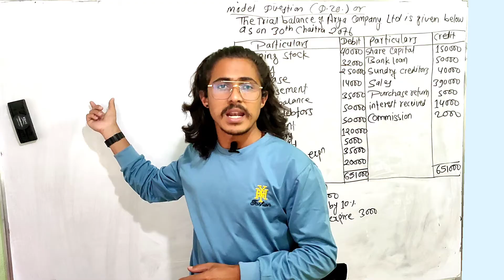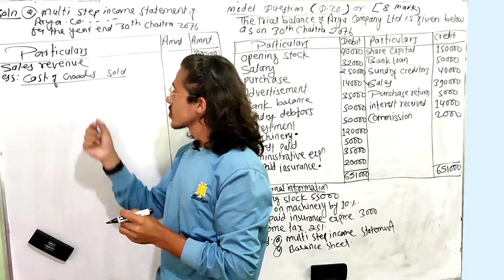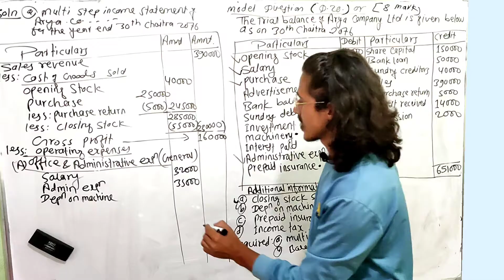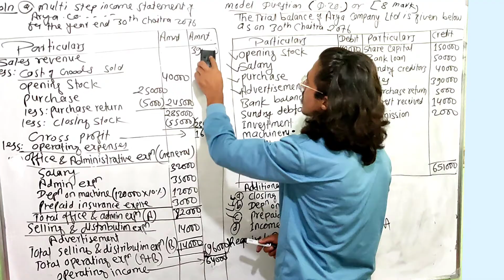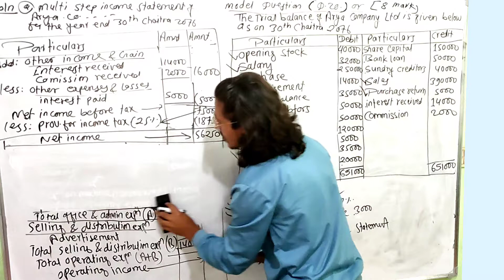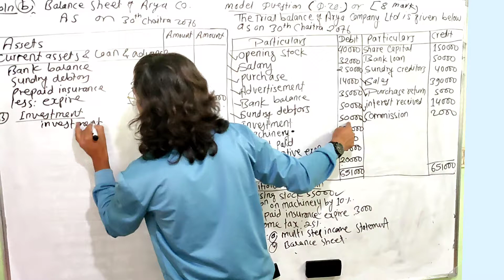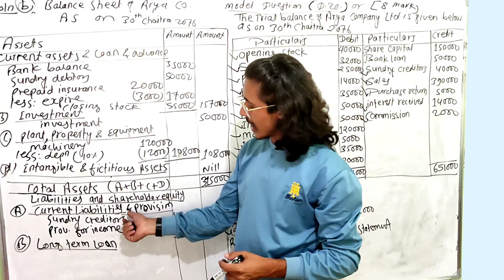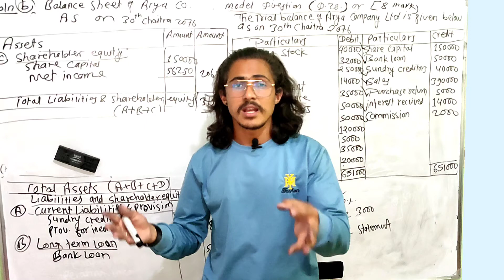multi step income statement class 12//Balance sheet class 12//class 12 account financial statement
multi step income statement class 12 || Balance sheet class 12 || model question solution class 12
हाम्रो यश@Secret Education     you tube channel सम्पुर्ण बिद्यार्थी साथिहरुलाइ निशुल्क शिक्षा प्रदान गर्ने उद्देश्यले खोलिएको youtube channel हो । विभिन्न असुबिधाका कारण बिद्यार्थी हरुले कलेजको क्लास लिन नसक्ने बाध्यात्मक परिस्थिती लाई सहजता दिन र देशका विभिन्न भुभाग जहाँ internet को सुबिधा पुगेको छ त्यस क्षेत्रमा quality education पुर्याइ बिधार्थी साथिहरुलाइ घरमै बसेर, गाउघर को काम गर्दै पनि पढ्न सकियोस् भन्ने उद्देश्यले हामिले यो सेवा उपलब्ध गराउदै आएका छौ । र हामी शिक्षा का सबै क्षेत्रलाइ समेट्नेगरी अगाडि बढ्ने छौं त्यसैले हाम्रो यश channel मा जोडिदै रहनुहोला🙏🙏🙏🙏 धन्यवाद@Secret Education
by Pra Win Dahal

Basic financial statement || income statement || statement of retain earning || Account bbs first year|| class 12 and class 11

you can gain knowledge and learn about
1.concept of financial statement and it's system
2. concept of income statement
3. all rules of income statement with detail formate
4. format of balance sheet